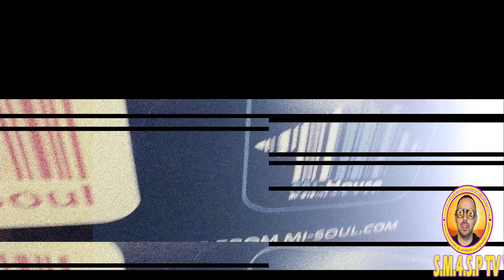SM4SP TV @ Mi-Soul - Sy Sez ft Moetry Presents Miss Yankey "Thoughts on Yesterdays Thoughts"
SM4SP TV @ Mi-Soul - Sy Sez features Moetry Presents Miss Yankey performing "Thoughts on Yesterdays Thoughts" (SM4SP EDIT) Over The Sunburst Band - "Journey To The Sun" (Dennis Ferrer Remix)